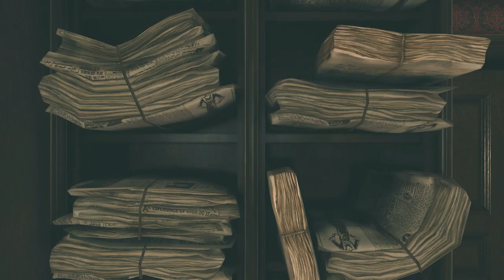SHERLOCK HOLMES: THE DEVIL'S DAUGHTER - GREEN DRAGON TAVERN MORE CLUES (Part 18 With Commentary)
SHERLOCK HOLMES: THE DEVIL'S DAUGHTER -  GREEN DRAGON TAVERN MORE CLUES (Walkthrough Part 18 With Commentary) PS4 Gameplay.